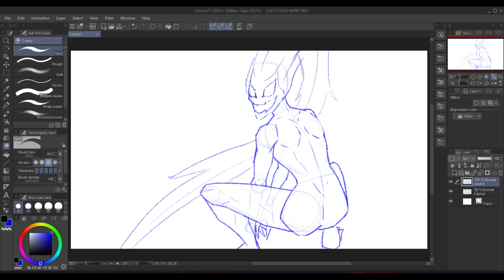General Sci Process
The stages of my process putting together an illustration. In this case, the topic is Marvel's character Scream.